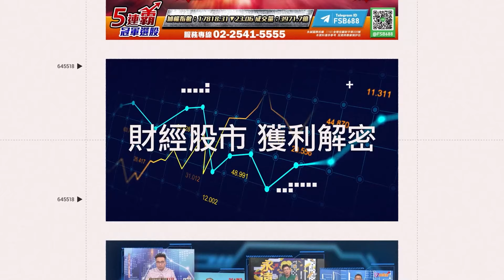中配縮入籍年限衝擊醫療量能？醫生痛批：台北區要1塊給7毛｜94要賺錢